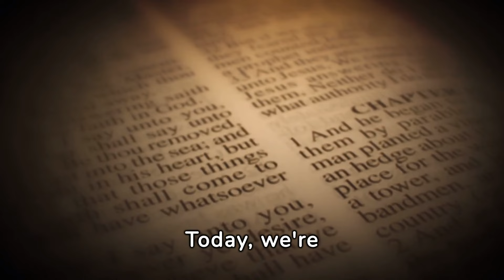Top 10 - Hilarious Moments in History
Dive into the lighter side of history with our latest video! Uncover 10 hilarious events that shaped the past in unexpected ways. From amusing anecdotes to quirky historical moments, join us for a journey through time where history meets fun. Get ready to laugh and learn as we explore the side of the past that textbooks often overlook.